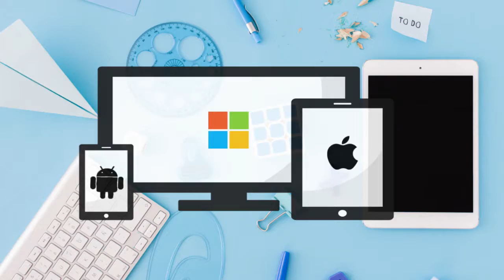MATHS@HOME. Agents: Thierry & Jenny